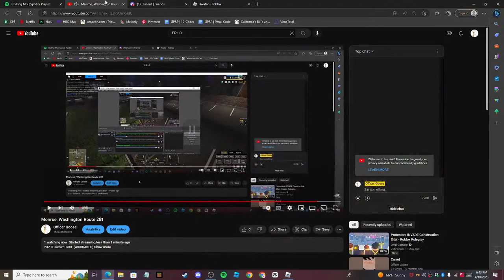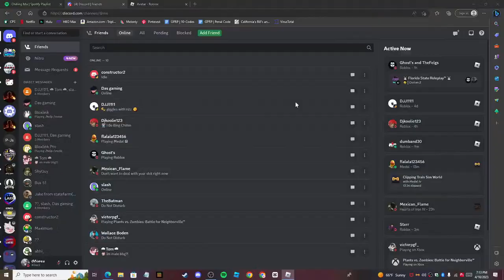Monroe, Washington Route 281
2023 Bluebird T3RE (AIRBRAKES)